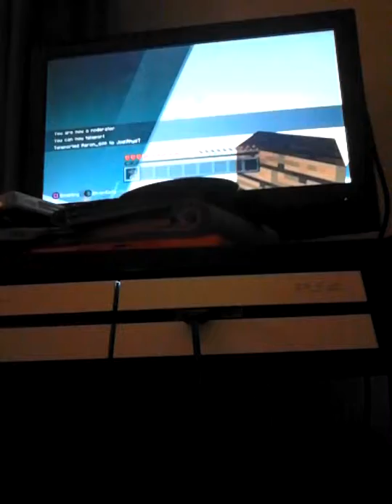MINECRAFT SKY DEN #6